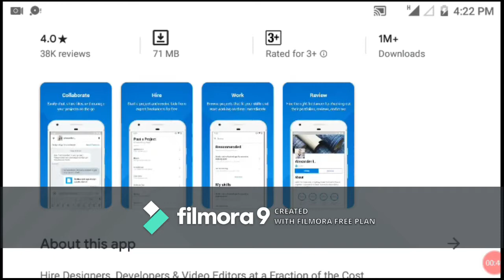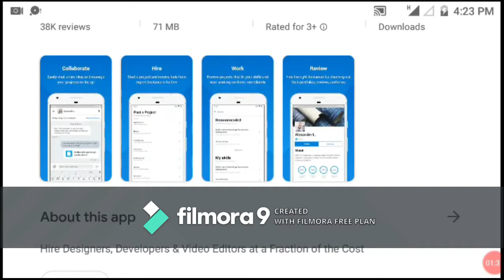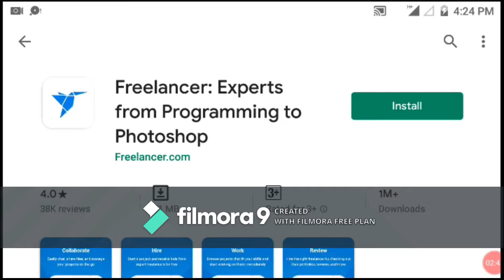Freelancer Experts for Programming and Earn from Home.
Freelance (sometimes spelled free-lance or free lance),[1] freelancer, and freelance worker, are terms commonly used for a person who is self-employed and is not necessarily committed to a particular employer long-term. Freelance workers are sometimes represented by a company or a temporary agency that resells freelance labor to clients; others work independently or use professional associations or websites to get work.

While the term independent contractor would be used in a higher register of English to designate the tax and employment classes of this type of worker, the term "freelancing" is most common in culture and creative industries, and use of this term may indicate participation therein.[2]

Fields, professions, and industries where freelancing is predominant include: music, writing, acting, computer programmin
g, web design, graphic design, translating and illustrating, film and video production and other forms of piece work which some cultural theorists consider as central to the cognitive-cultural economy.